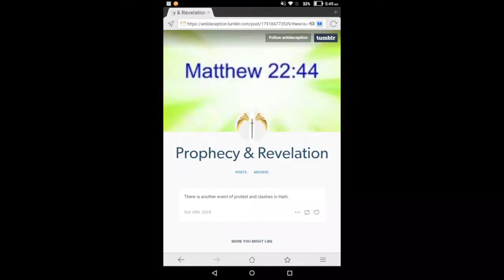Haiti: another protest --- prophecy fulfilled